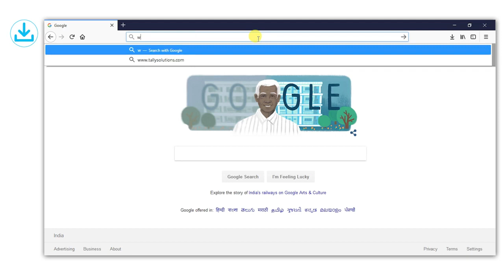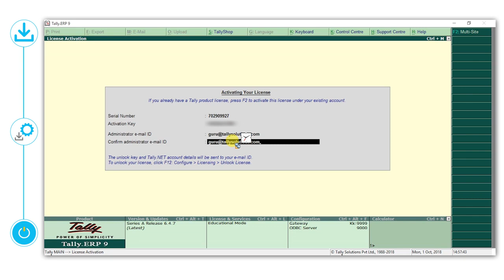Tally ERP 9 Download, Installation & Activation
This an official video by tally learning hub which details how to download and install Tally ERP 9